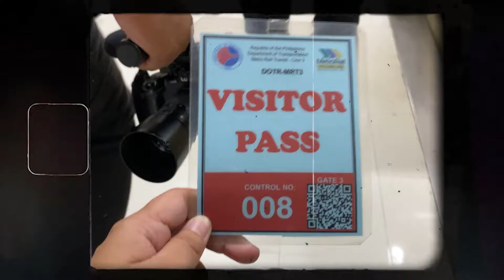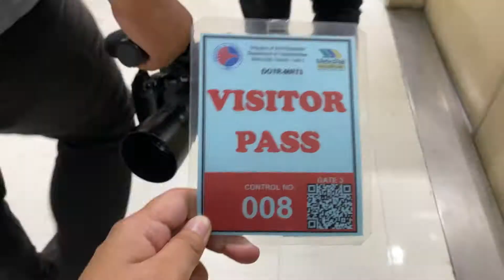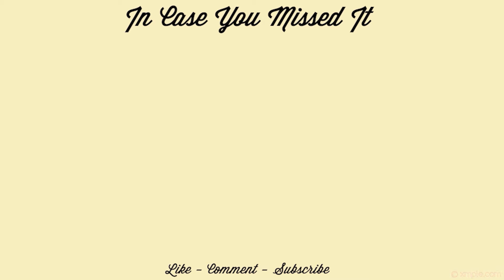A WEEK IN MY LIFE | Rainy week, DOTr Shoot, Park day with the kids! (Episode 10)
What is up you guys, kamusta naman kayo?

So this week we had a shoot with DOTr for work. We also experienced rainy days in the middle of summer hays. Me & my girlfriend also treated our pamangkins with a park day.